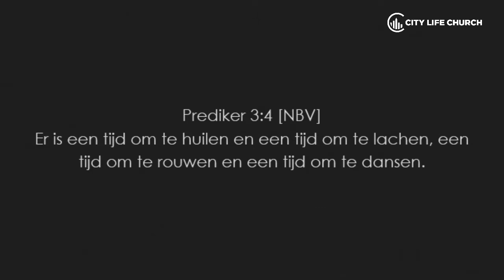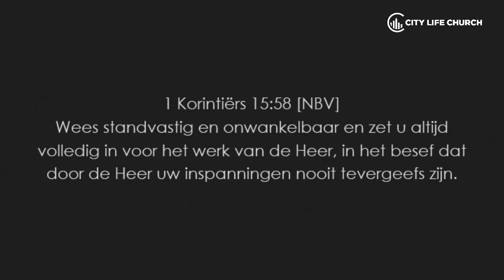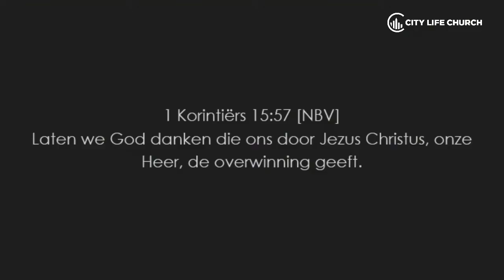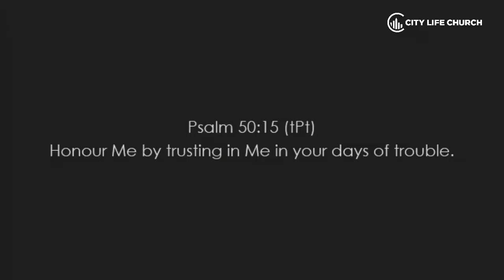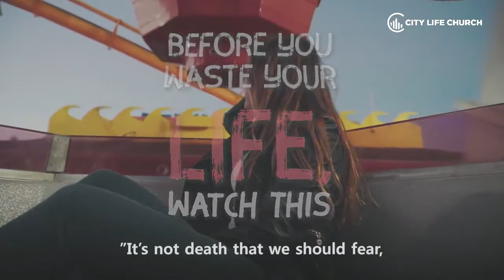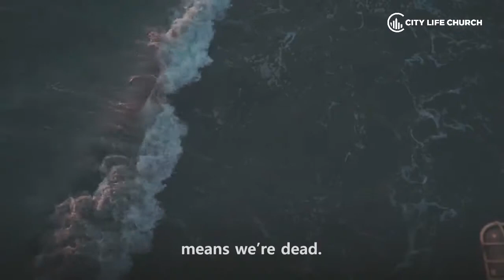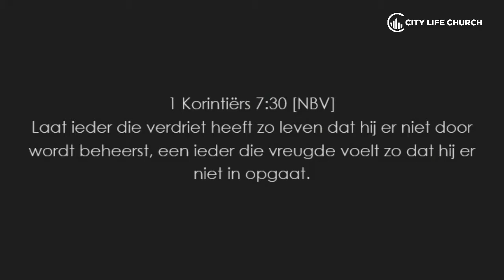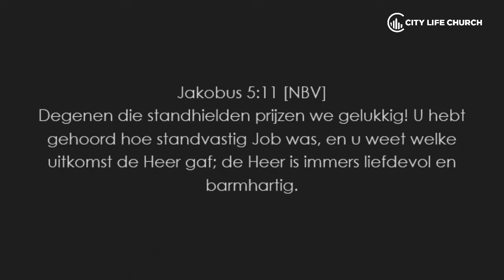Ups and downs, is dat nou nodig?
Tabitha Camps
Zondag 6 januari 2019